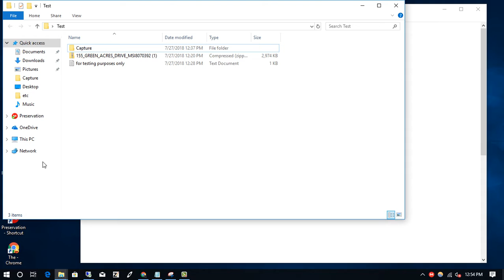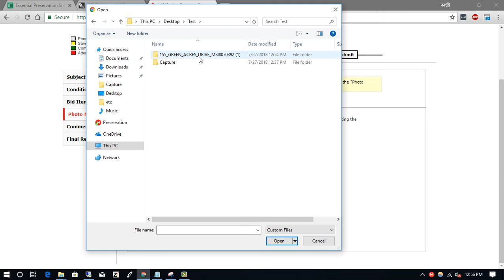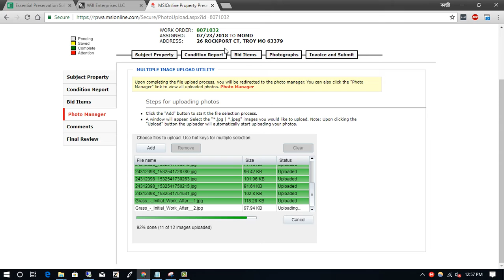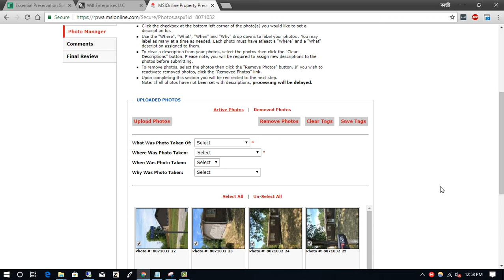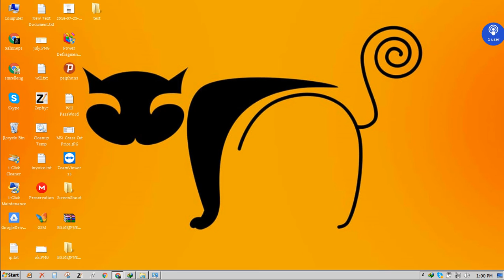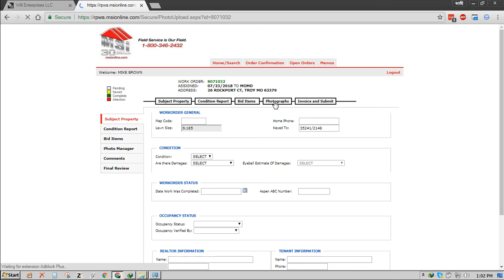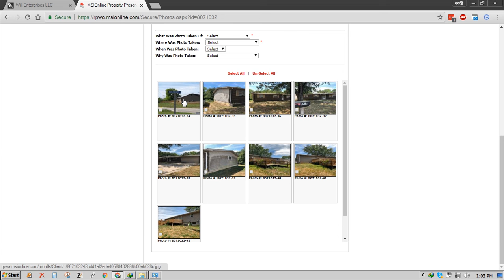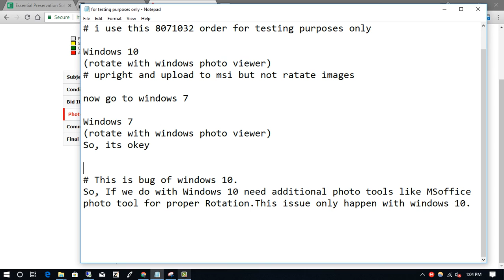Upright Position/Images Rotation issue in MSI